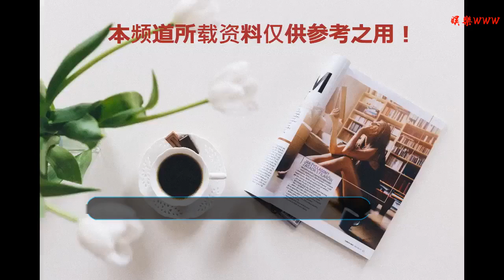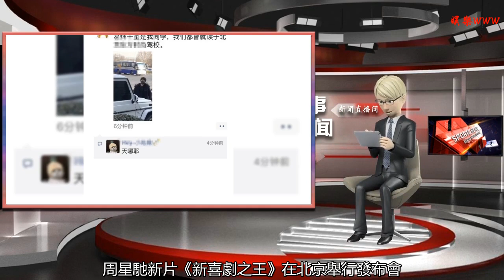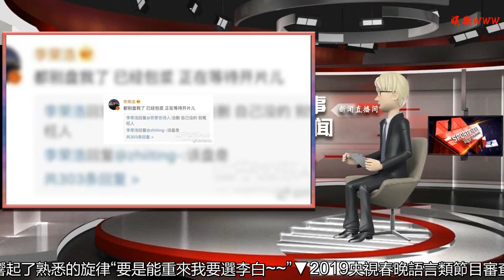《歌手》首場排名出爐；王櫟鑫想變朱一龍；王源曬與假笑男孩合影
谢谢！

    ▼昨晚，2018微博之夜圓滿落幕，李冰冰、李宇春分獲最具國際影響力藝人&時代先鋒；趙薇獲時代影響力演員；張藝謀獲得年度導演；陳坤、林俊杰分獲社交影響力人物&國際影響力音樂人；劉燁、黃曉明、楊冪、郎朗、陳坤收獲公益榮譽；羅晉、聶遠、秦昊、余文樂、朱一龍獲年度男神；唐嫣、秦嵐、佘詩曼、馬思純、楊紫、古力娜扎獲年度女神；TFBOYS獲微博最具影響力組合；李易峰和迪麗熱巴被評為微博年度熱度人物。
    ▼今晚音樂綜藝《歌手》開播，競演結果為：劉歡第一名，吳青峰第二名，齊豫第三名，KristianKostov第四名，楊坤、張芯、逃跑計劃樂隊結果為“空白”。空白結果歌手為本場比賽排名的五、六、七名。
    ▼11日，周星馳新片《新喜劇之王》在北京舉行發布會。周星馳談到啟用王寶強原因時表示：“這是一個跑龍套的故事，跟我之前《喜劇之王》是同一個方向的。所以想找個大明星，又有跑過龍套的經歷。所以只能是王總（寶強）了。除了王總都想不到別人了，既是巨星，又跑過龍套。”王寶強：“所以我是龍套巨星。”
    ▼近日，有網友爆料稱偶遇易烊千璽現身某駕校學開車，此前的生日會采訪時，千璽就曾透露自己成年后最想做的事情是考駕照，然后馬上上路練車。
    ▼昨天的微博之夜上，王源 一來就去找假笑男孩合影了。為大家奉上合照，經過橘子君仔細辨認，這次是真笑！
    ▼同樣是在昨晚的微博之夜上，朱一龍左邊古力娜扎右邊迪麗熱巴，讓許多男生都好頓羨慕。王櫟鑫還發微博稱：“哥們兒 你這樣真的沒必要！真的！左邊娜扎右邊熱巴！還有個天天為你哭的女人在我家！不要再問我還有什么夢想了！我就想活成朱一龍的樣子…”哈哈哈哈哈哈結果蘇醒還在評論區懟他。真是今日份的快落源泉了！
    ▼李榮浩真是掌握了王者榮耀的精髓，看來他也是在王者農藥的血淚中成長的啊！這時橘子君腦海中就響起了熟悉的旋律“要是能重來我要選李白~~”
    ▼2019央視春晚語言類節目審查昨天在央視老臺舉行，閆妮、沈月、翟天臨、肥龍、侯振鵬、楊少華等人現身。之前翟天臨曾在節目中透露春晚將和蔡明老師合作，期待他們的表現！
    ▼昨天網友在札幌機場偶遇福原愛和江宏杰。照片中，愛醬完全是逆生長的典范啊~懷胎七個月，還跟少女一樣，太讓人羨慕了！
    ▼國足出線了！！國足提前小組出線！中國隊3-0完勝菲律賓。比賽第40分鐘和第66分鐘，蒿俊閔兩次助攻武磊，武球王兩記精彩世界波梅開二度！第80分鐘，蒿俊閔開出角球，吳曦頭球擺渡，登場僅僅15秒的于大寶頭球破門3-0鎖定勝局！目前國足兩戰全勝積六分，提前小組出線！
    【每日一猜】
    今天的話題是，昨晚的微博之夜，你的愛豆獲獎了嗎？
    （版權歸橘子娛樂所有，未經許可，禁止轉載，侵權必究）